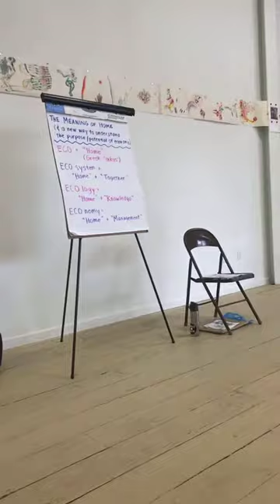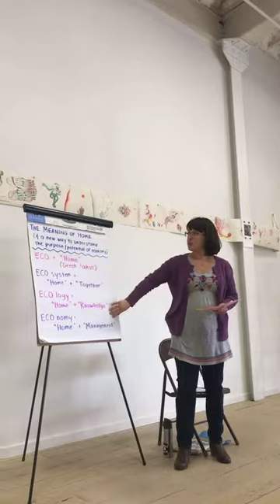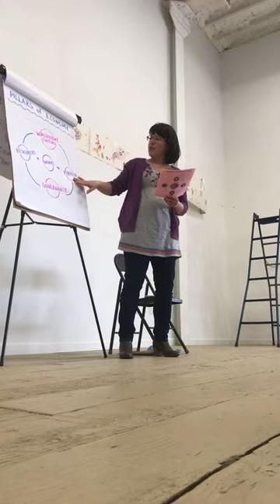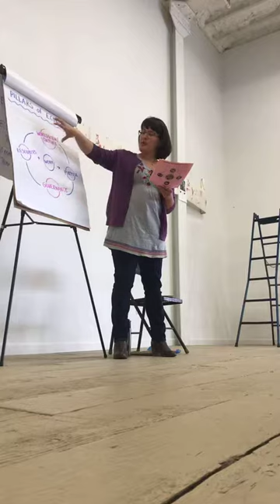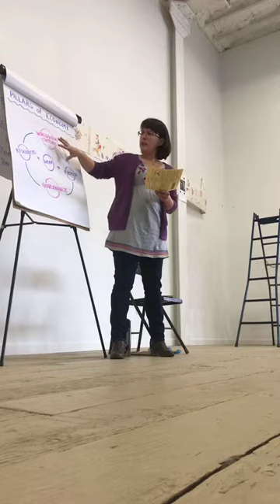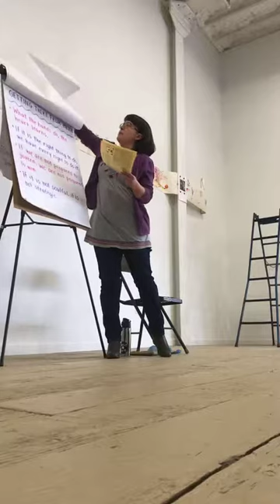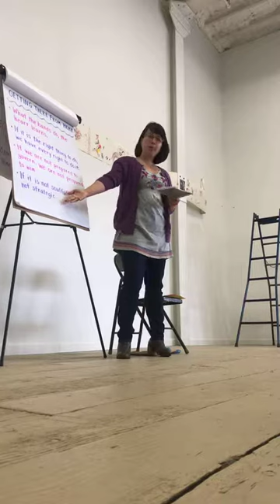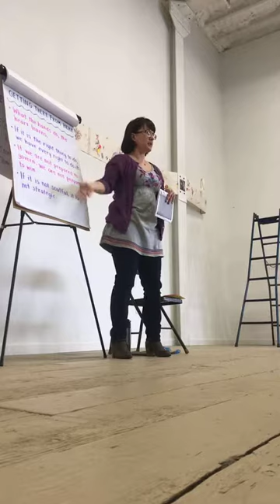2/24/2018 Artists Dismantle Capitalism - Introduction - Tamara McFarland